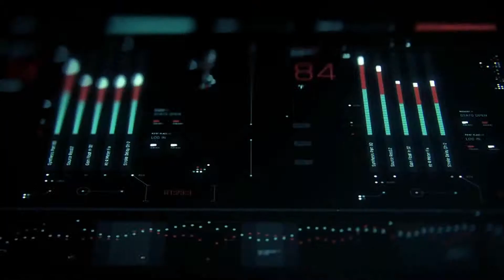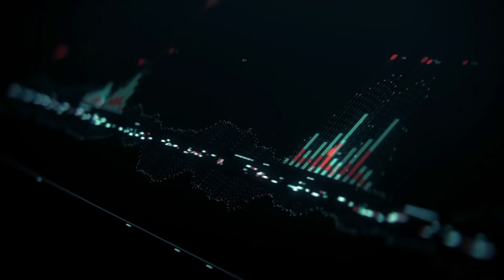Զրույցներ կարևորի մասին. պլաստիկ վիրաբուժություն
Այս թողարկման հյուրը պլաստիկ վիրաբույժ Տաթև Բաբայանն է:
Զրույց պլաստիկ վիրաբուժության միտումների, զարգացումների և բժշկուհու անցած ճանապարհի մասին